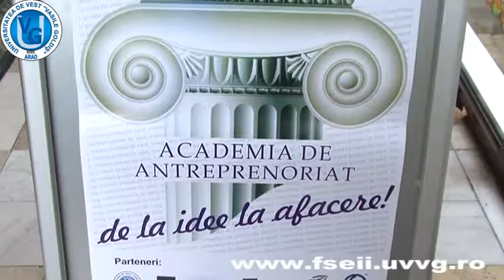Ofertă irezistibilă pentru viitorii studenți ai UVVG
Ofertă irezistibilă pentru viitorii studenți ai Universității de Vest „Vasile Goldiş” din Arad